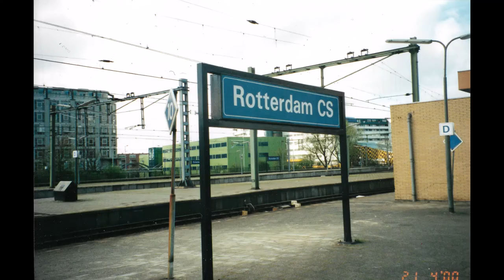Rotterdam Central Station Trip in 2000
Lock Down Special

Pre-digital Scan

Location - Rotterdam ( The old Sybold van Ravesteyn  Design before the 2008 rebuild)

Pictures

Rotterdam Station Sign
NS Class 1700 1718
NS Class 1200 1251 in ACTS Livery
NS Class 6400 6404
NS Plan Y2/Y3
Thalyis
Thalyis
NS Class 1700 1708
NS VIRM
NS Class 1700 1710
unit
Unit
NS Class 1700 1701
SNCB/NMBS Class 11 1181
Benelux Stock
Benelux Stock
NS Class 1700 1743 pulling SNCB/NMBS K4 Stock on The Hague and Venlo  service (Thanks to Ian for that)
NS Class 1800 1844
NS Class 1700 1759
1st Class Stock
Unit
NS ICM
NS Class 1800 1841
NS VIRM

All Pictures take by myself